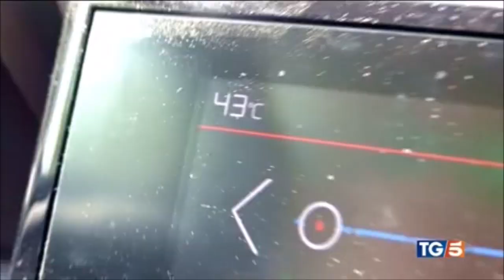Nelle città turistiche 2300 unità aggiuntive di Polizia e 350 di Carabinieri